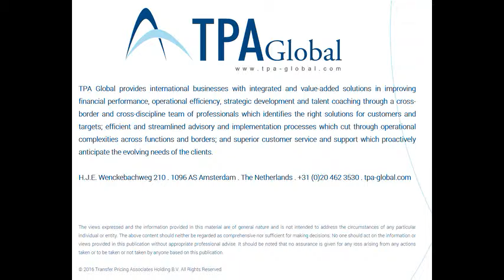TPA Global Event 2016 | Corporate Governance and VCA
Speaker: Steef Huibregtse